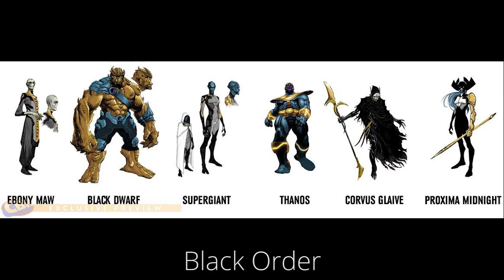Avengers: Infinity War TRAILER - PHÂN TÍCH & DỰ ĐOÁN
Instagram của bọn tớ: phe.phim

Đây là phân tích và dự đoán tình tiết của phim dựa trên trailer của AVENGERS: INFINITY WAR.

Images, music and video from Marvel Comics, Marvel's Cinematic Universe, Marvel's Avengers: Infinity War, The Avengers, Thor: The Dark World, Guardians of the Galaxy and Lego Marvel Superheroes are the property of their creators, used here under fair use.